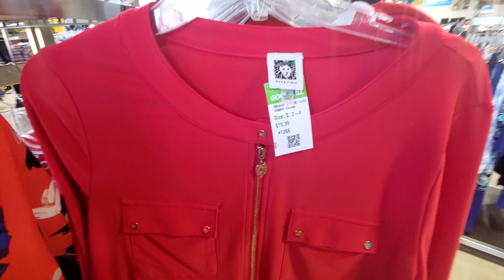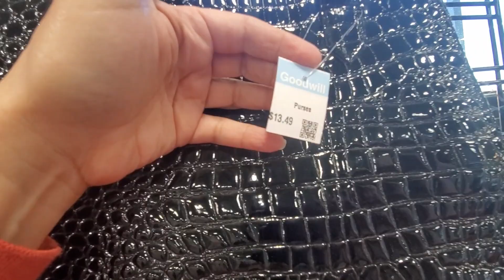🔥SEGUNDA MANO LO QUE ENCONTRÉDE MARCA ✅/@eldiariodesuselh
🔥Tienda de Segunda mano en Estados Unidos GOODWILL  /El Diario de SuselhGracias por😘 acompañarme en un tour mas!
!El Diario de Suselh is the Spanish-language version of Gigante Goodwill Outlet Store. So if you're looking for the best deals on clothing and shoes in Spanish, then be sure to check it out! This store has something for everyone, and the prices are unbeatable!

Si te gustan las compras, te invito a ver mas videos aqui 👇Tours para Damas para caballeros y Decoración

Estos videos son realizados con fines de compartir mis expereincias en las compras y bajo mi propia decisión únicamente con el fin de entreter a las personas que los miran. La tiendas: Ross Dress For Less, Marshalls , Burlington, TJMAXX, DOLLAR, NO PATROCINAN NINGUNO DE MIS VIDEOS y todo lo que compro es con dinero propio como cualquier cliente de la tienda sin privilegio alguno.